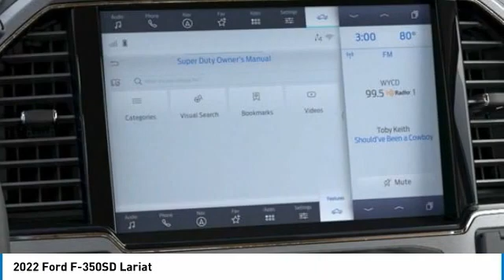2022 Ford F-350SD 221177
2022 Ford F-350SD Lariat

Brighton Ford
8240 W Grand River Rd

Pick up this Black 2022 Ford F-350SD, available today at Brighton Ford. This could be the one you've been searching for.